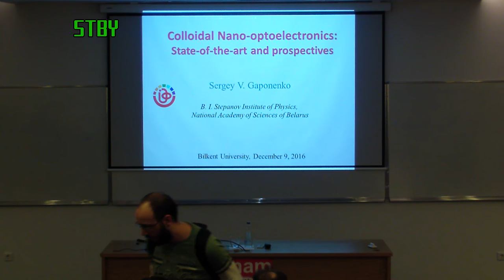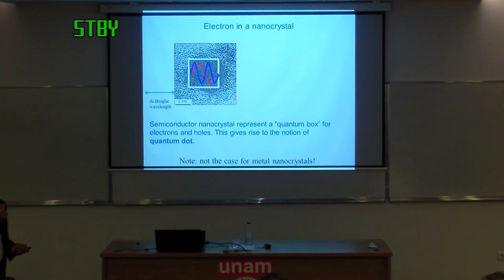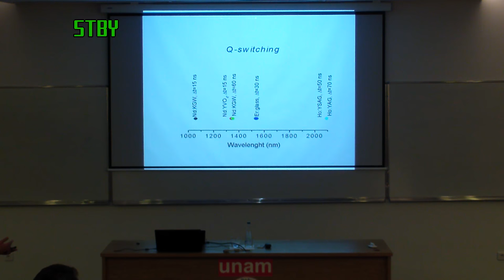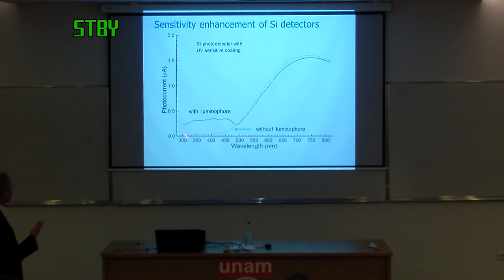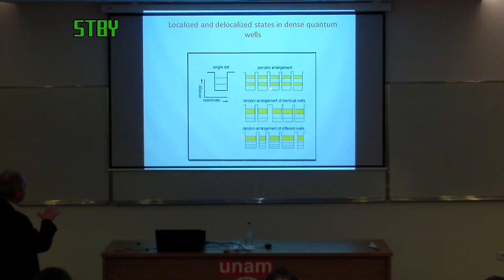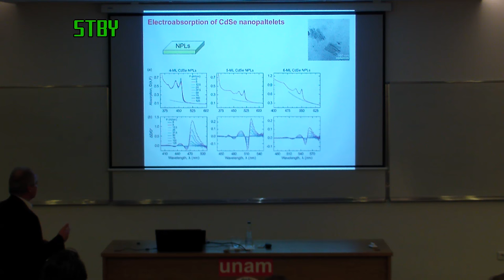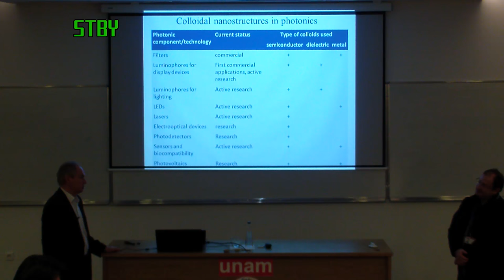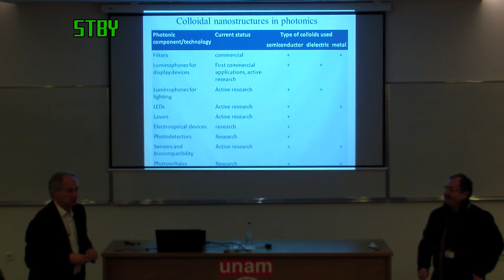Nanocolloquium Series Fall'16 / Prof. Sergey Gaponenko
Colloidal Nano-optoelectronics: State-of-the-art and prospectives